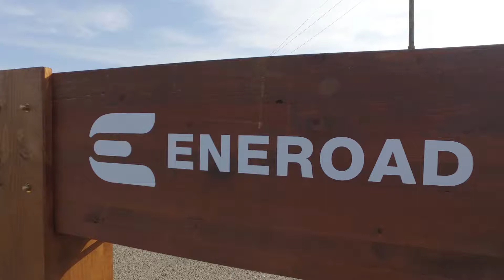ENEROAD 2017 | Giorno #6 | 23 settembre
Ultima giornata speciale in compagnia del Tesla Club Italy per il primo Raduno Tesla in Sardegna che, grazie ad appassionati e curiosi, è stata un'occasione unica per condividere esperienze di mobilità sostenibile e mostrare un futuro che è già presente. ENEROAD termina all'Hotel Rocca Dorada con un aperitivo danzante di chiusura con tutto il calore degli ospiti e dello staff.